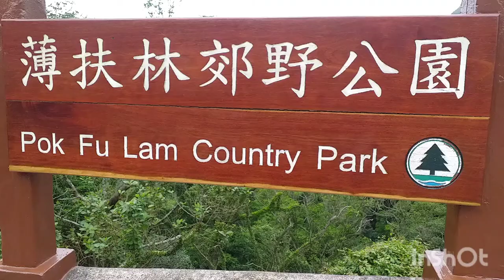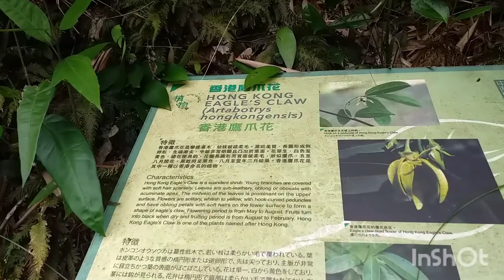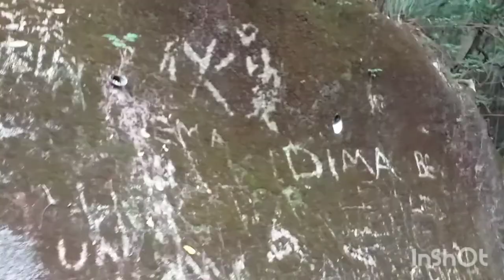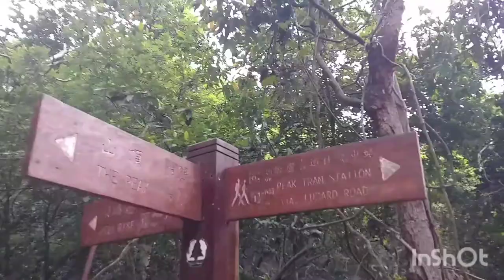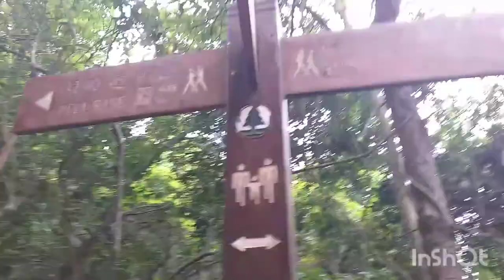Exploring Pok Fu Lam Country Park,how to get there!lets explore.